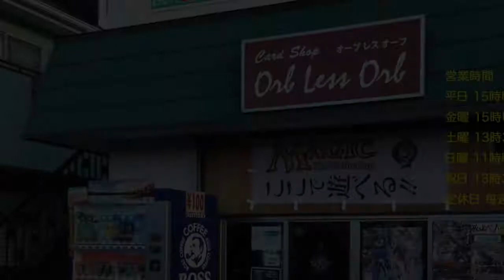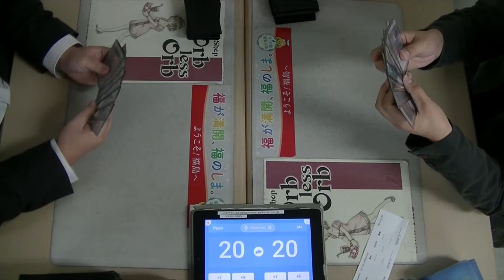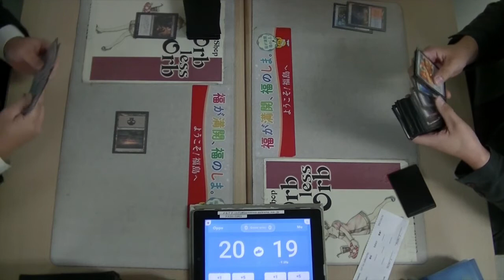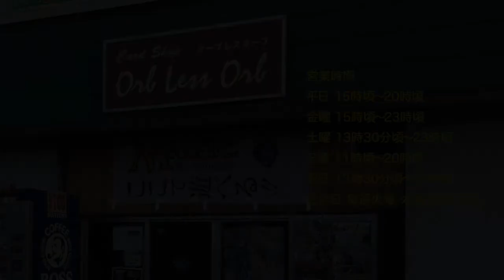Orb less Orb 11/11 Saturday Night Magic Modern Mega Handdeath VS Tezzeret's